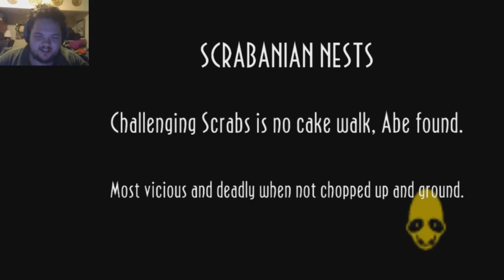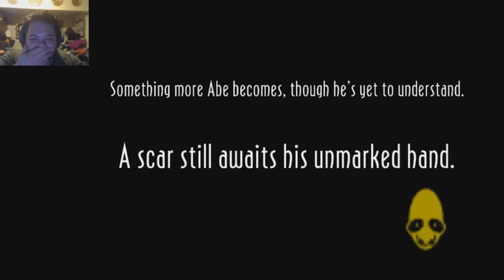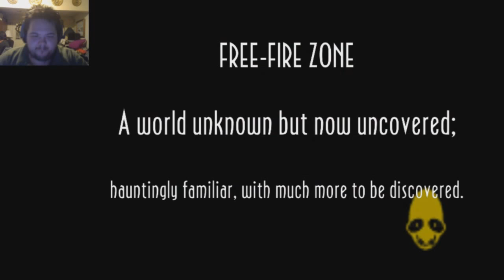Oddworld: New N' Tasty - Returning to a ... bomb bomb battlefield? [ Part 15 ]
Welcome back everyone to Oddworld: New N' Tasty! Joining me in conversation toady is Shishio Mazakahara. Today we get the final scar, tatoo or whatever you wanna call it from the Scrabanian temple, then make our way back to rupture farms.